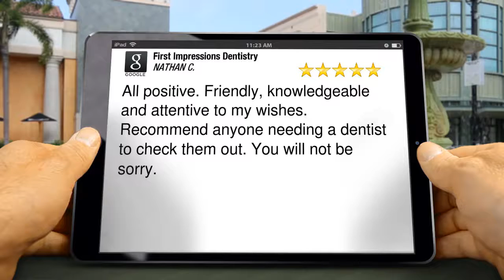First Impressions Dentistry Oklahoma City Wonderful Five Star Review by [Rev...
New Rating

        All positive. Friendly, knowledgeable and attentive to my wishes. Recommend anyone needing a dentist to check them out. You will not be sorry.

        First Impressions Dentistry
        4301 NW 63rd St
        Oklahoma City OK
        73116